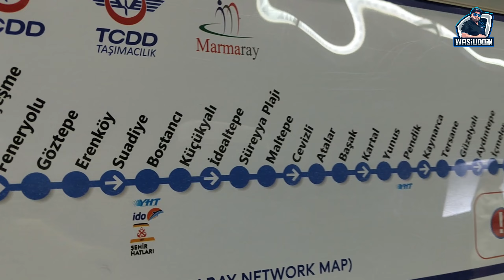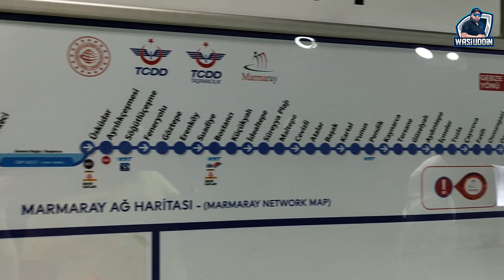Turkey's Largest Mosque | Çamlıca Mosque | Wasi Uddin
Turkey's Largest Mosque | Çamlıca Mosque & Çamlıca Hill

In this video we will show you other options of what to visit in Istanbul besides the most visited attractions in the city.

The Camlica mosque is the largest mosque in Turkey and Istanbul. In this video we´ll show you how to go to Camlica mosque easy and quick. As well, you´ll get to see the Camlica mosque inside and have a general idea of it.

This is the newst attraction in Istanbul and is considered as the biggest mosque in Istanbul

 / wasi008

Super Tuner is a family of like-minded people who have great love for cars & respect for all, who will enjoy some breakfast while chit chat about cars, take photo & really enjoy some friendly Drive...

Bangladesh Together Towards Tomorrow

Super Tuner Facebook Group

 / 41053.  .
Super Tuner Facebook Page